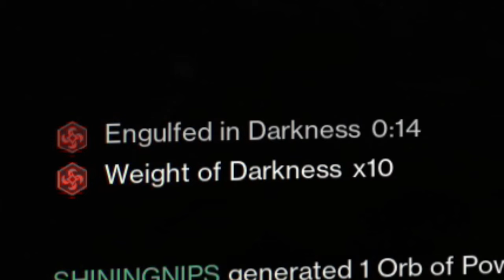We got TOUCHED in Crota's End Day 1 : Destiny 2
In this video we take on the new and returning Crota's End raid in Destiny 2 both on Day 1 ( as a two man which was unsuccessful) and with an LFG team on Day 2 which ended up working out